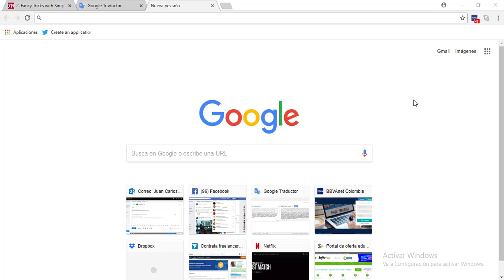Google Maps - Paseo por el boulevar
Creación de un mapa de google